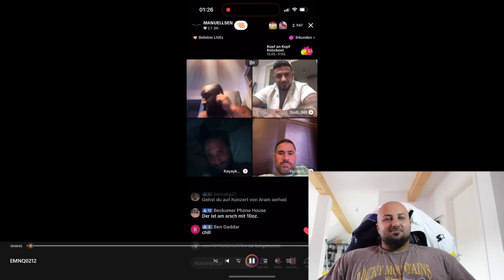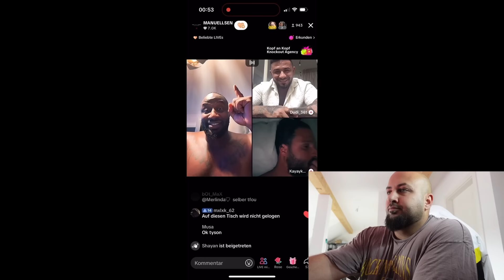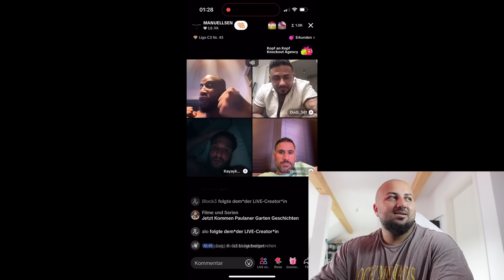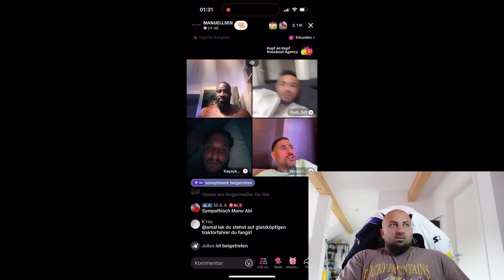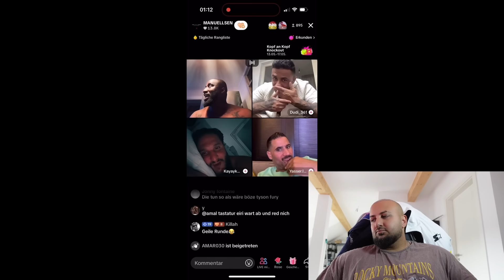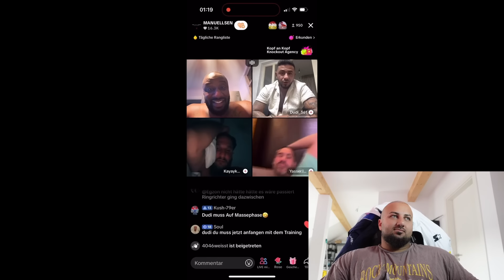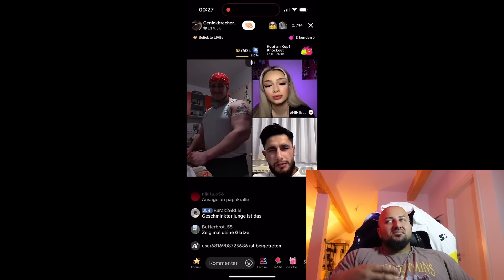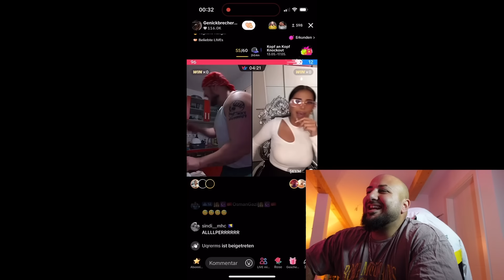MANUELLSEN ER HAT MIR EINE GEGEBEN ICH WUSSTE NIX MEHR